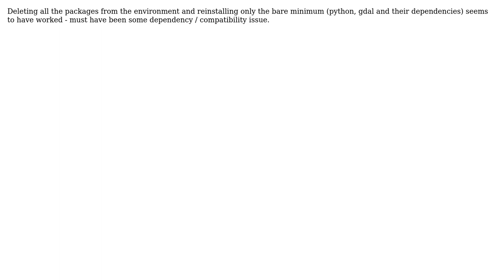GIS: Gdal.warp broken in version 2.3.3?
With thanks & praise to God, and with thanks to the many people who have made this project possible! You are responsible for your own actions.